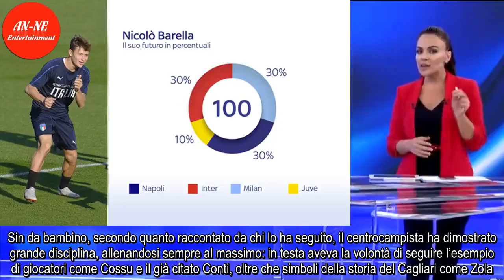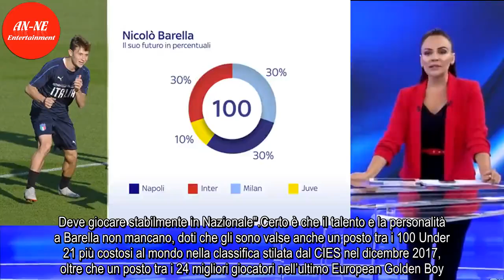Calciomercato 2019, tutte le trattative su Nicolò Barella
2018 uguale maturità.Identità che vale per Nicolò Barella, uno dei talenti italiani più in vista dell’ultimo anno.Il centrocampista del Cagliari non è più uno sconosciuto, né un giovane da tenere d’occhio: oggi il classe 1997 è diventato leader.Con i rossoblu sempre titolare in campionato, trascinat ...